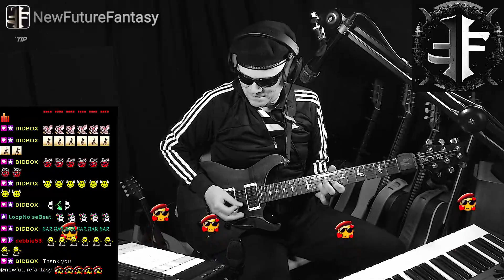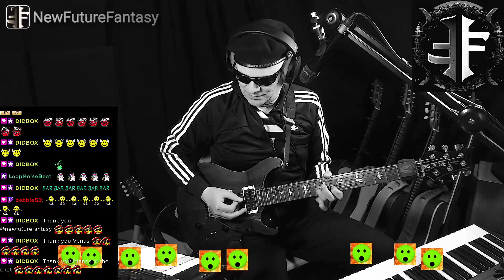Happy Birthday DIDBOX